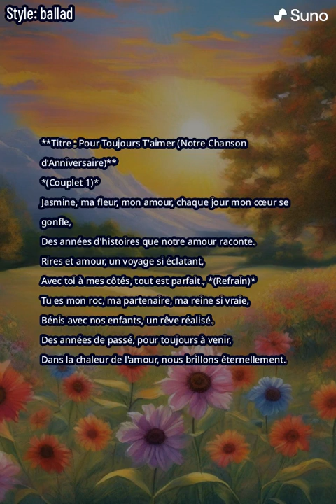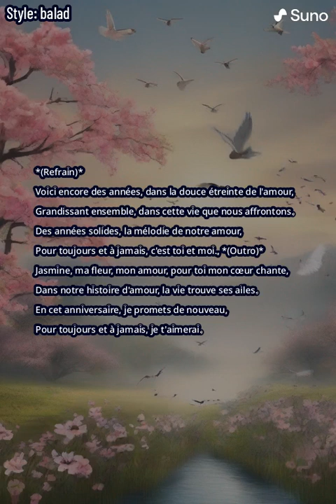Une Chanson pour notre Anniversaire 2 - [Clip Officiel]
🎉🌹 Plongez dans la mélodie envoûtante de "Une Chanson pour notre Anniversaire 2", un joyau musical qui célèbre le voyage durable de l'amour et de la complicité. Ce clip musical touchant est dédié à tous les couples qui marquent une autre année de rêves et de souvenirs partagés.

🎵 À propos de cette Chanson :
Embarquez dans un voyage lyrique avec "Une Chanson pour notre Anniversaire 2", où chaque note fait écho aux sentiments d'amour, d'appréciation et de connexion profonde. Cette chanson est un hommage sincère aux étapes et moments qui définissent le parcours d'un couple ensemble.

📽️ Caractéristiques de la Vidéo :

Harmonie Visuelle : La vidéo s'entremêle parfaitement avec la chanson, présentant des images symbolisant l'amour, l'unité et le passage du temps.
Paroles à l'Écran : Parfait pour ceux qui aiment chanter, les paroles sont élégamment affichées, renforçant la profondeur émotionnelle de la chanson.
Thèmes d'Anniversaire : Chaque scène est soigneusement choisie pour résonner avec l'esprit d'un anniversaire, reflétant la joie, l'amour et la nostalgie qui accompagnent une telle célébration.
🎤 Musicalité et Voix :
Les voix pleines d'âme et la composition musicale riche créent une atmosphère de romance et de réflexion, idéale pour ceux qui commémorent leur journée spéciale.

💖 Pour Nos Chers Spectateurs :
Que vous célébriez votre premier, dixième ou cinquantième anniversaire, cette chanson est un bel accompagnement à votre célébration. C'est également une merveilleuse façon de se remémorer le parcours que vous avez partagé avec votre partenaire.

👁️ Regardez et Ressentez :
Laissez ce clip musical vous emmener dans un voyage d'amour et de célébration. Chaque image capture l'essence d'un anniversaire, en faisant un fond parfait pour votre propre célébration.

❣️ Rejoignez Notre Communauté :
Nous aimerions entendre vos histoires d'amour et vos expériences d'anniversaire. Partagez-les dans les commentaires ci-dessous !

🔔 Notifications :
Appuyez sur l'icône de la cloche pour rester à jour avec nos dernières sorties. Nous sommes ravis de partager plus de musique qui célèbre l'amour, la vie et la complicité.